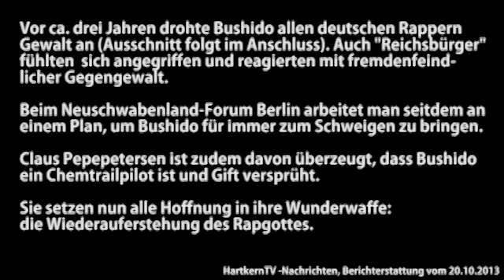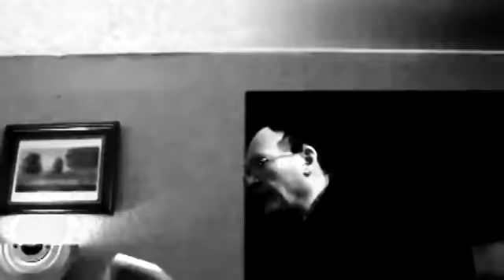Kinski + NSL - RAPGOTT (Rap God) (Bushidos Vernichtung)